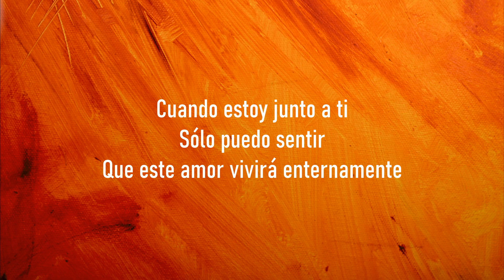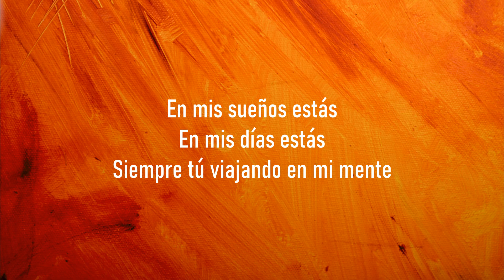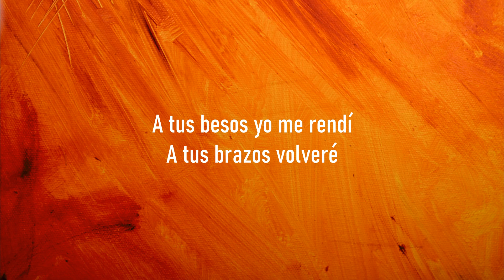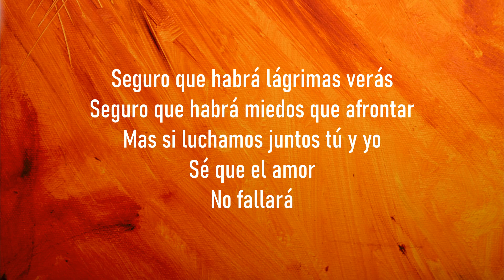SANDY E JUNIOR - EL AMOR NO FALLARÁ - LETRA